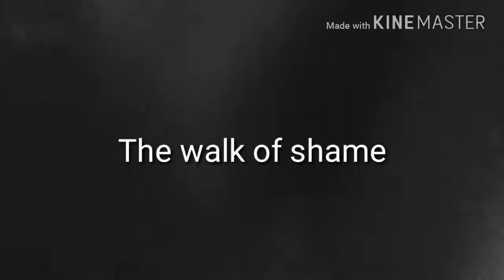West Aurora High school vs East Aurora high school!!!(Varsity basketball)(vlog)